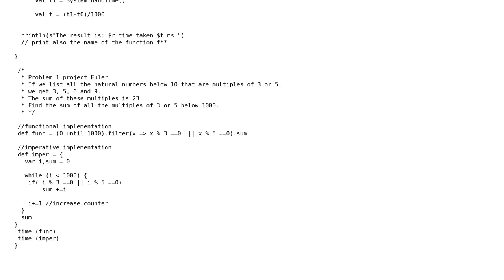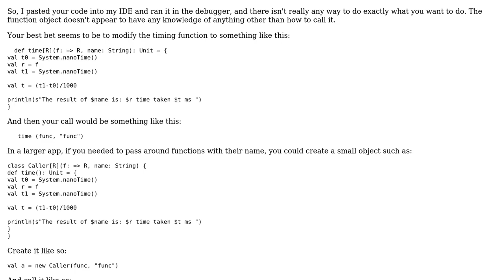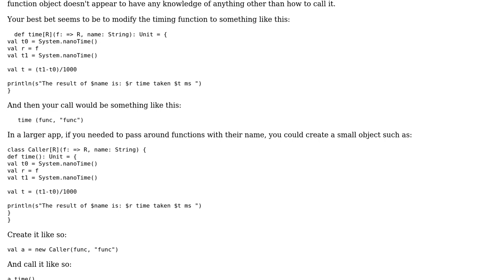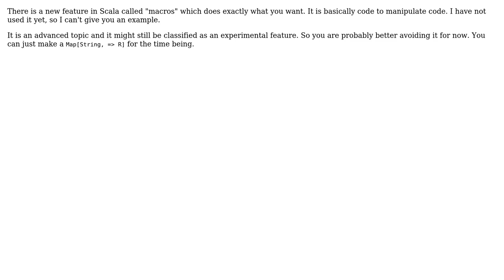Timing Project Euler Problem 1 (2 Solutions!!)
Timing Project Euler Problem 1

With thanks & praise to God, and with thanks to the many people who have made this project possible! | Content (except music & images) licensed under CC BY-SA | Music | Images & others | With thanks to user toto2 user firephil user Donald.McLean user 200_success and the Stack Exchange Network Trademarks are property of their respective owners. You are responsible for your own actions.